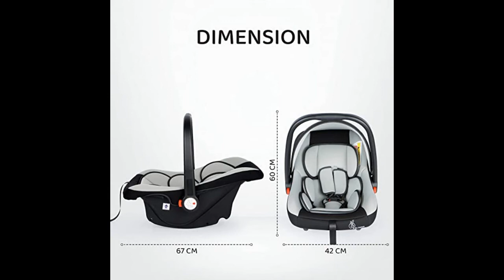Rabbit Picaboo Baby Carry Cot, 4 in 1 Multi Purpose Kids Carry Cot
R for Rabbit Picaboo Baby Carry Cot, 4 in 1 Multi Purpose Kids Carry Cot, Infant Car Seat, Rocker for Infant Babies of 0 to 15 Months & Weight Capacity Upto 13 Kgs (Black Grey)

Safest 1st - R For Rabbit Carry Cot for New year born baby is ECE R44/04 certified which is the most stringent certification defined by European standards for car seats. Every minor point is considered to give safest product to your baby for making the travel completely safe and comfortable
Luxurious and Light Weight Design baby Carry cot - Lightweight Design with Side Impact Protection with deep softly padded side wings to give safe ride and comfort to your baby.
Multi Positions carry cot for new born baby - Picaboo can be used as Infant Car seat, Carry Cot, Rocker and Feeding Chair as well when used in different position.
Integrated canopy - Comes with inbuilt canopy to give best protection to your Baby under sunlight
4 position Handle adjustment – Adjustable handle in 4 different positions to use Picaboo in 4 different ways. Making it a right choice for your baby!

R FOR RABBIT'S PICABOO - INFANT BABY CAR SEAT - CARRY COT

Key Features:

Safest 1st - Every minor point is considered to give safest product to your baby for making the travel completely safe and comfortable.
Age: 0 to 15 Months.
Weight: 0 to 13 Kgs.
Car Seat- It is suitable for Infant from 0-13 kgs or from 0 months – 15 months.
Luxurious and Light Weight Design - Lightweight Design with Side Impact Protection with deep softly padded side wings to give safe ride and comfort to your baby.
Multi Positions - Picaboo can be used as Infant Baby Car seat, Carry Cot, Rocker and Feeding Chair as well when used in different position.
Removable and Washable Cover - It comes with removable and washable cover to clean it regularly
Adjustable 3 Point Safety Belt - Designed to adjust Safety Belt as per your Child comfort and Height
4 position Handle adjustment – Adjustable handle in 4 different positions to use Picaboo in 4 different ways. Making it a right choice for your baby!

More details
Baby Carry Cot 4 in 1 Multiple Purpose Kids carry cot=